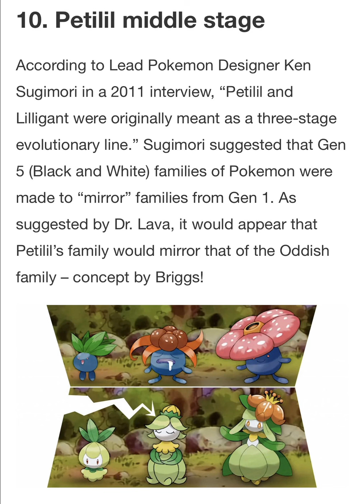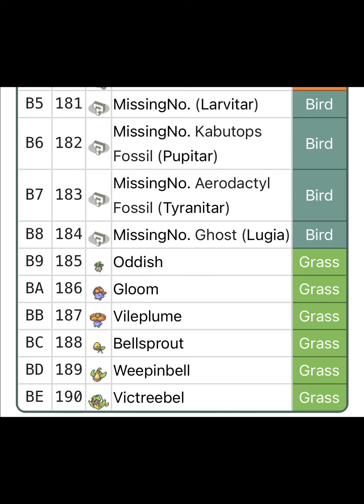Pokemon Theory - Petilil Lilligant In Gen 1 Index Number 182 183 184 Had a Scrapped Evolution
Thanks!!! :D Pokemon Theory - Petilil Lilligant In Gen 1 Index Number 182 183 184 Had a Scrapped Evolution